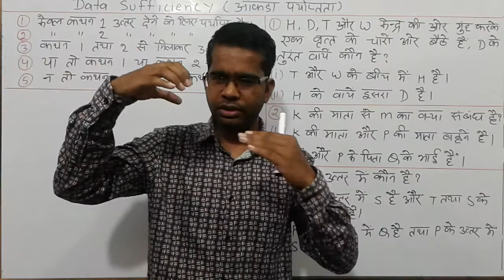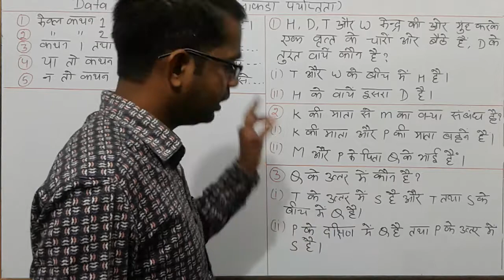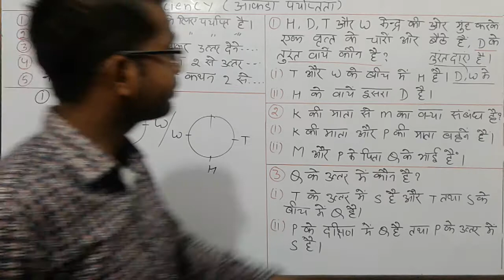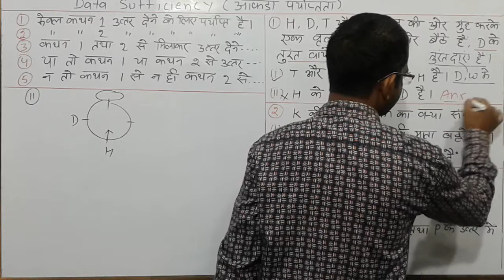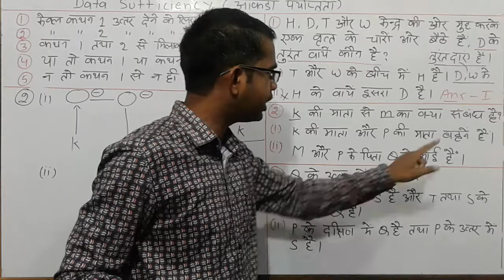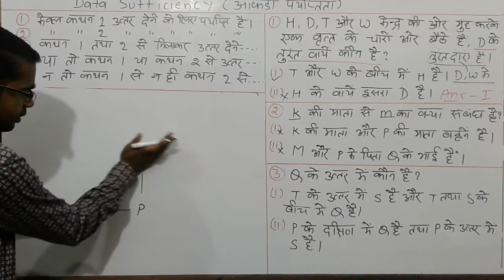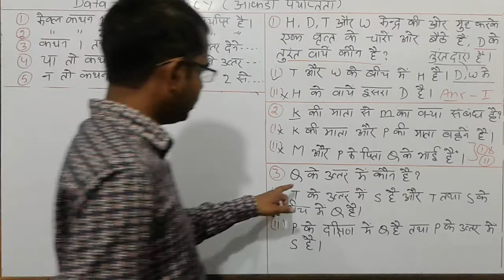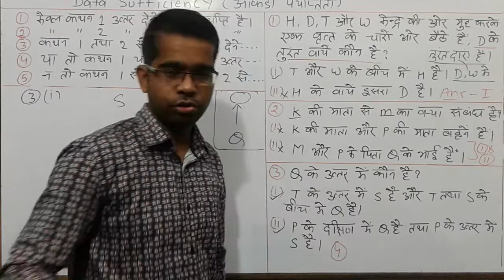Data sufficiency- 02 || (आंकड़ा पर्याप्तता) || Data sufficiency For UPSI & Bank || by bharat sir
Concept of Data Sufficiency: Data Sufficiency means you need to check whether the data given in the two statements is sufficient to answer the question asked or not. You need to find a unique answer to the question asked. More than one answer is not allowed.